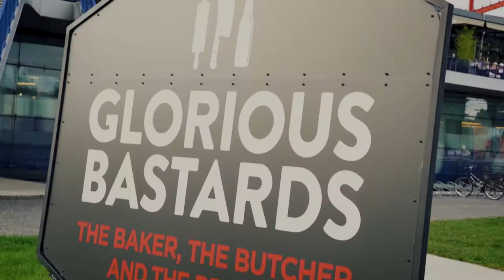Glorious Bastards Salzburg | RINK Aftermovie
Ein Aftermovie, welcher im Zuge der Terrassen-Eröffnung im Europark Salzburg von RINK Media erstellt wurde.

Glorious Bastards